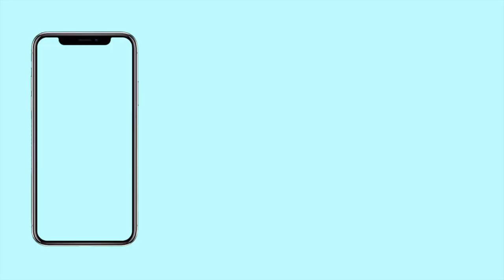How To Make Money With Houseplants For Beginners 🪴🤑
After 3 years of running a plant shop and starting a houseplant youtube channel, I've learned a lot. With money being tighter than ever, I wanted to share what I've learned and try and help as many people start a plant side hustle as possible!
Intro: 0:00
Things I wish I knew when I started: 1:09
Starting a plant youtube channel: 5:41
Starting a plant blog: 8:01
Selling houseplants online (Etsy, Facebook, website) 8:50
Selling Plants Locally 10:59
Houseplant consulting 11:23
Plant sitting: 12:01
Transporting plants locally: 13:02
Managing social media for nurseries: 13:56
Get your questions answered! 14:52